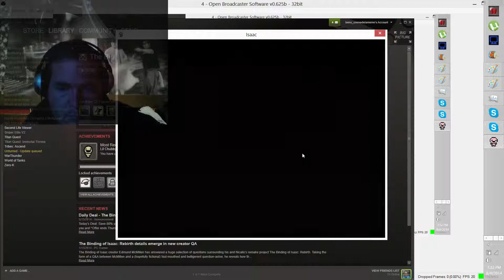Creme de la meme TV - Binding of Isaac Let's Play #2